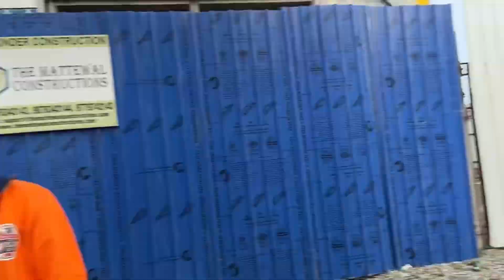Most expensive vs cheapest food 🍱 in Amritsar ||Sahil Babbar